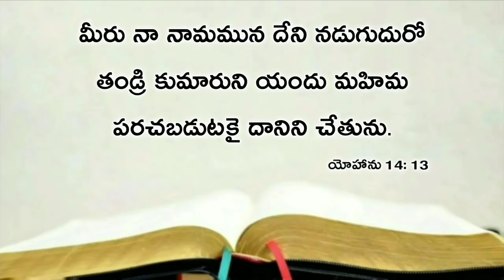Today's promise 19.01.2020